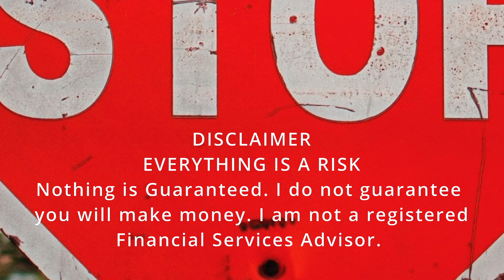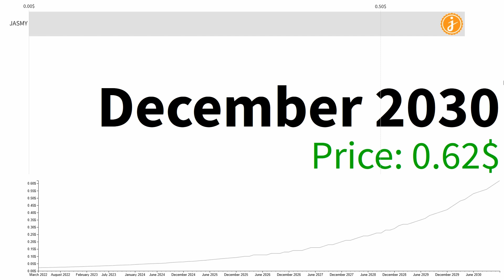JasmyCoin JASMY Will Be $0.5 ON THIS DATE!